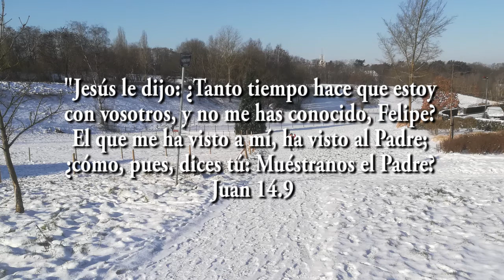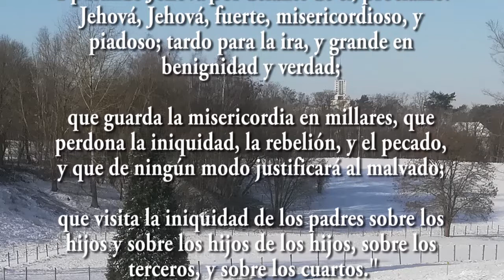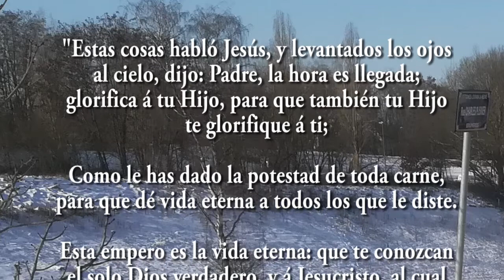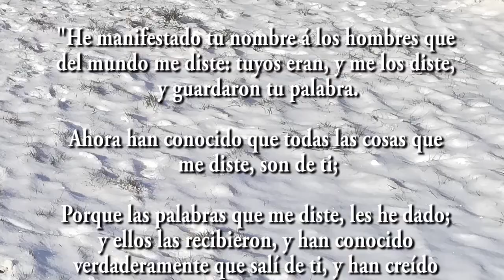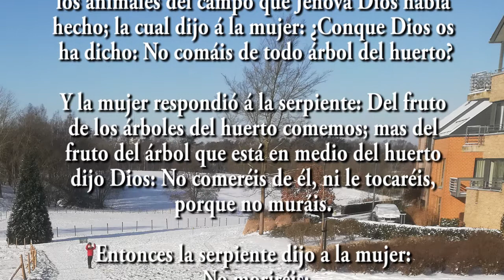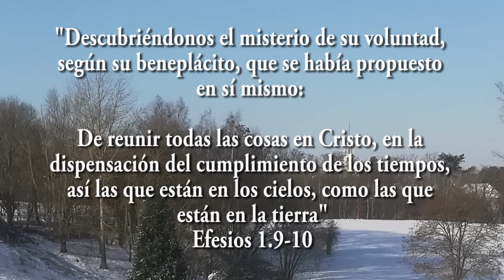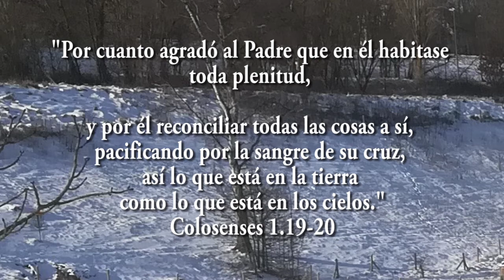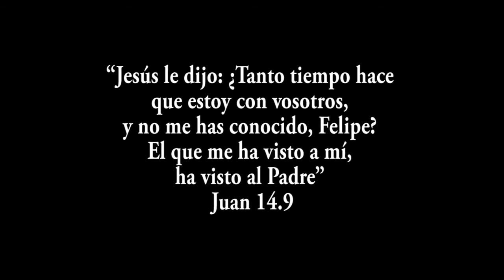El que me ha visto a mi a visto al Padre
Ver al Padre viendo a Jesús... y todo cambia!